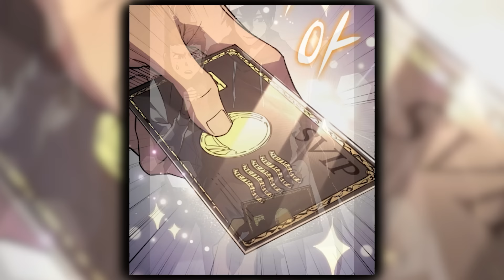(1-5) A Worthless LOSER Regresses With KING's POWERS And Becomes An SSS-Ranker - Manhwa recap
Taehyun, a worthless porter that is fated to only carry arround luggage, is given a second chance by an entity that calls itself god. With his purpose uknown, Taehyun only has one goal in mind, to become stronger than anyone else and never go back to the life of a porter.

Manhwa Name : Regressing with the King’s Power
Manhwa Chapters : 1-51

00:00 - Part 1
1:42:42 - Part 2
2:03:03 - Part 3
2:24:15 - Part 4
2:40:11 - Part 5

Solo Leveling Manhwa Tower of God Manhwa Noblesse Manhwa The God of High School Manhwa The Beginning After the End Manhwa The Boxer Manhwa The Breaker Manhwa Annarasumanara Manhwa Cheese in the Trap Manhwa Eleceed Manhwa Omniscient Reader Manhwa The gamer Manhwa Who Made Me Princess? Manhwa Bastard Manhwa Sweet Home Manhwa The Horizon Manhwa Daughter Of The Emperor Manhwa First Night with the Duke Manhwa Greatest Estate Developer Manhwa I Love Yoo Manhwa Lookism Manhwa Reincarnation of the Suicidal Battle God